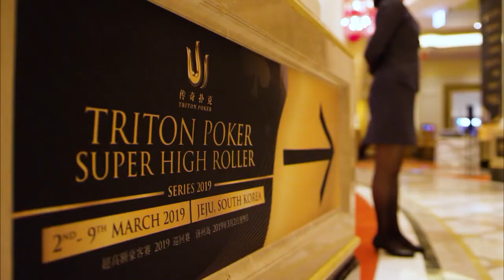2019传奇扑克济州50万分6 人桌制无限德州扑克赛事 6/14